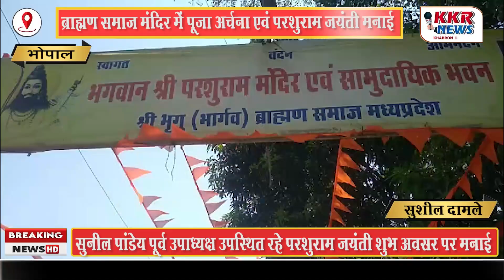ब्राह्मण समाज मंदिर में पूजा अर्चना एवं परशुराम जयंती मनाई